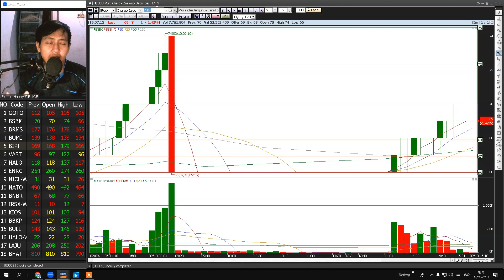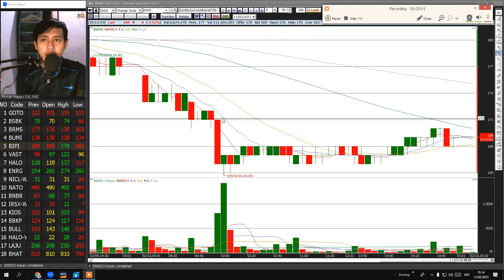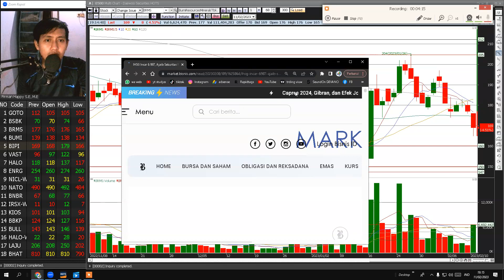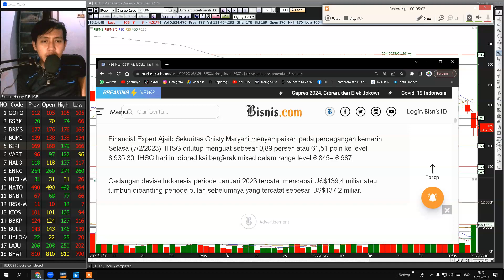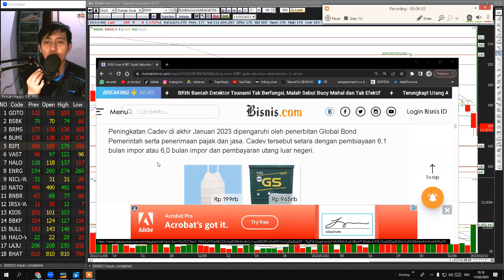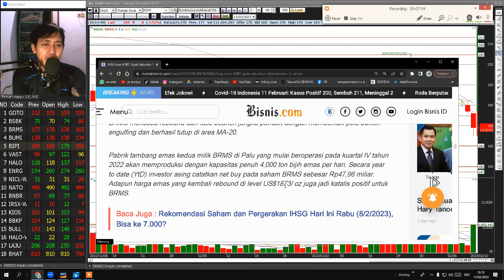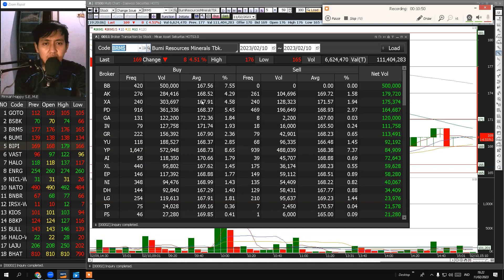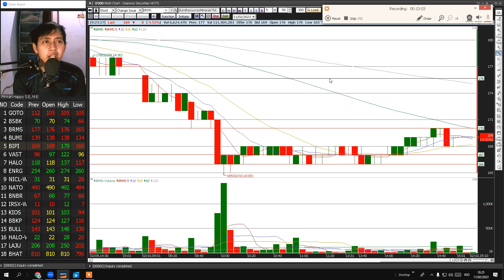TERKUAK..!!! Saham Bumi Resources + Salim = Cuan??